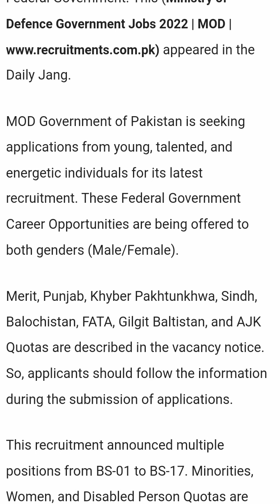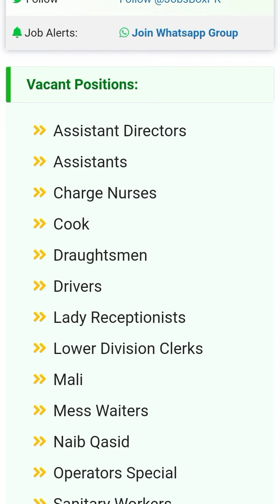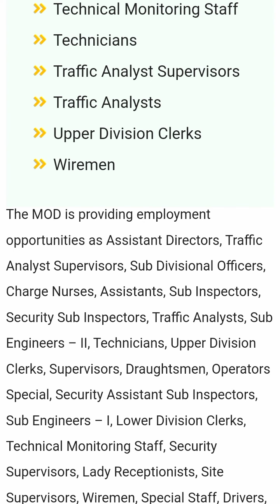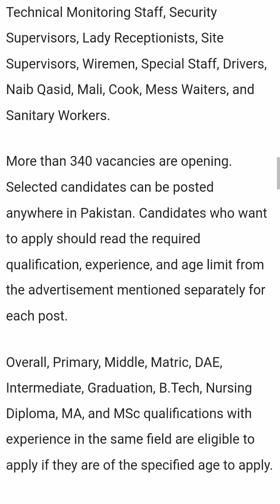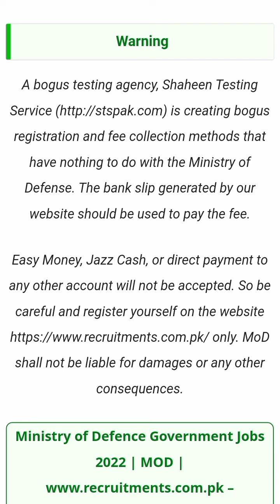Ministry of Defence Government Jobs 2022/@latestjobsinpakistan7062 @PakistanJobs789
Posted date: August 25, 2022

The Ministry of Defence Government of Pakistan has announced new career opportunities for Pakistani Nationals under Federal Government. This (Ministry of Defence Government Jobs 2022 | MOD appeared in the Daily Jang.

MOD Government of Pakistan is seeking applications from young, talented, and energetic individuals for its latest recruitment. These Federal Government Career Opportunities are being offered to both genders (Male/Female).

Merit, Punjab, Khyber Pakhtunkhwa, Sindh, Balochistan, FATA, Gilgit Baltistan, and AJK Quotas are described in the vacancy notice. So, applicants should follow the information during the submission of applications.

This recruitment announced multiple positions from BS-01 to BS-17. Minorities, Women, and Disabled Person Quotas are observed as per Federal Government Recruitment Policy.

Before submitting the applications, applicants should read the complete information provided in the advertisement and also

Ministry of Defence Jobs Latest
Posted on:25th August 2022
Location:AJK, FATA, Gilgit Baltistan, Pakistan
Education:Bachelor, DAE, Intermediate, Master, Matric, Middle, Primary, Relevant Diploma
Last Date:September 05, 2022
Vacancies:350+ Company:Ministry of Defence
Address:Ministry of Defence, Islamabad.

Security Assistant Sub Inspectors

Security Sub Inspectors

Security Supervisors

Site Supervisors

Special Staff

Sub Divisional Officers

Sub Engineers - I

Sub Engineers - II

Sub Inspectors

Supervisors

Technical Monitoring Staff

Technicians

Traffic Analyst Supervisors

Traffic Analysts

Upper Division Clerks

Wiremen

The MOD is providing employment opportunities as Assistant Directors, Traffic Analyst Supervisors, Sub Divisional Officers, Charge Nurses, Assistants, Sub Inspectors, Security Sub Inspectors, Traffic Analysts, Sub Engineers – II, Technicians, Upper Division Clerks, Supervisors, Draughtsmen, Operators Special, Security Assistant Sub Inspectors, Sub Engineers – I, Lower Division Clerks, Technical Monitoring Staff, Security Supervisors, Lady Receptionists, Site Supervisors, Wiremen, Special Staff, Drivers, Naib Qasid, Mali, Cook, Mess Waiters, and Sanitary Workers.

More than 340 vacancies are opening. Selected candidates can be posted anywhere in Pakistan. Candidates who want to apply should read the required qualification, experience, and age limit from the advertisement mentioned separately for each post.

Overall, Primary, Middle, Matric, DAE, Intermediate, Graduation, B.Tech, Nursing Diploma, MA, and MSc qualifications with experience in the same field are eligible to apply if they are of the specified age to apply.

Candidates will be provided general age relaxation also as per Federal Government Policy. Complete information is provided in the MOD Recruitment Notice August 2022.

Online Application Form and Deposit Slip are available on this link. Candidates can generate the Deposit Slip by providing the required information.

First of all, candidates should open the prescribed link and Sign Up. After creating a profile candidates can generate the Deposit Slip and Fill out the Online Application Form by providing complete and correct information.

Deposit Slips will be generated through the website till 1400 hours of the last date of application. Test/result intimation slips shall not be sent through postal/courier services.

on an alternate/daily basis and keep their cell numbers operational for tests/results intimations.

A bogus testing agency, Shaheen Testing Service is creating bogus registration and fee collection methods that have nothing to do with the Ministry of Defense. The bank slip generated by our website should be used to pay the fee.

Easy Money, Jazz Cash, or direct payment to any other account will not be accepted. So be careful and register yourself on the only. MoD shall not be liable for damages or any other consequences.